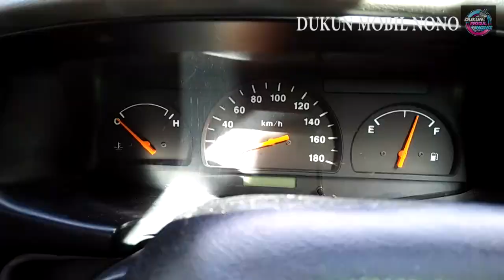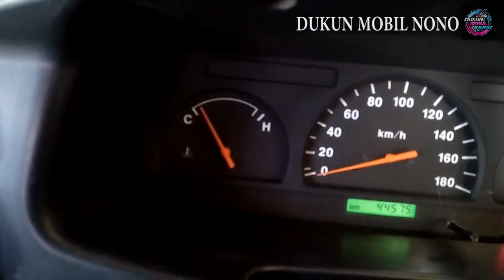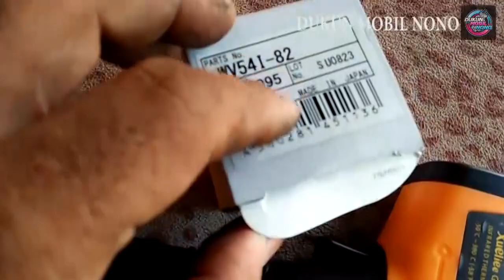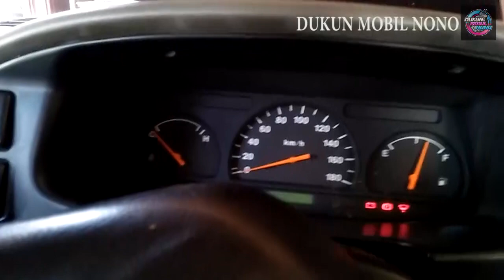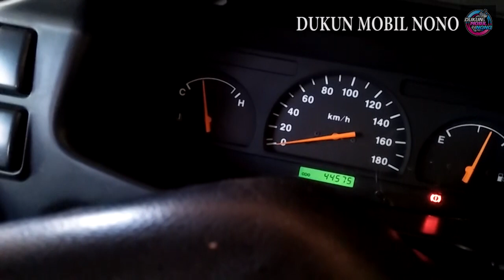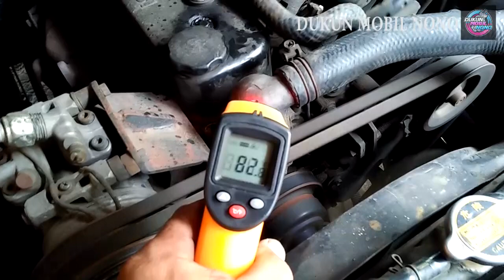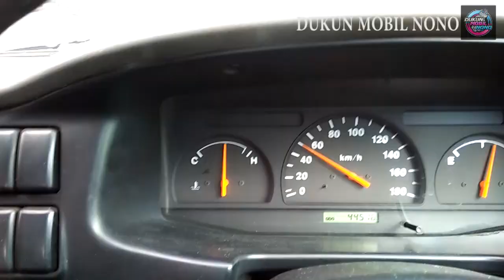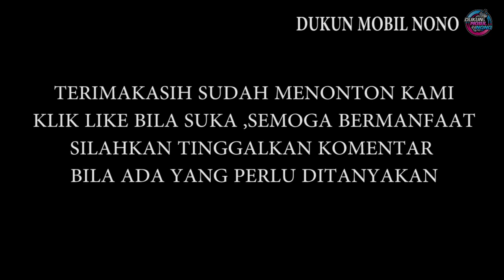Izuzu panther asapnya perih.!!!,gampang..., pasang alat ini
wajib pasang thermostat terutama buat mobil diesel, temperatur lebih stabil, efeknya bbm lebih irit dan tenaga meningkat
mengurangi _emisi